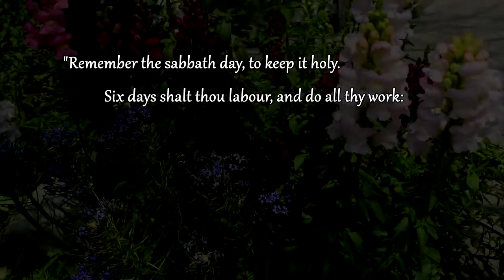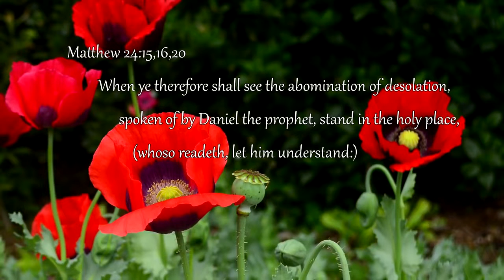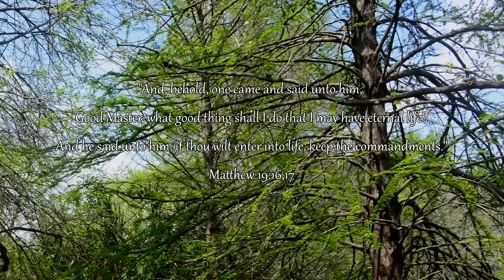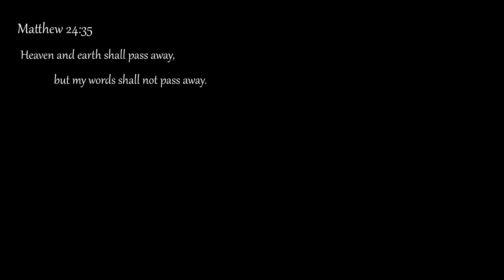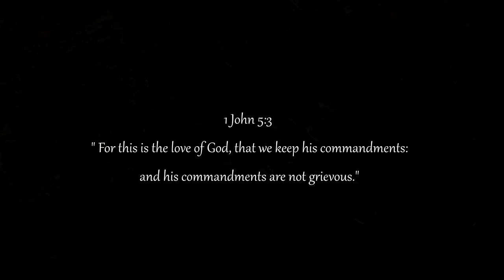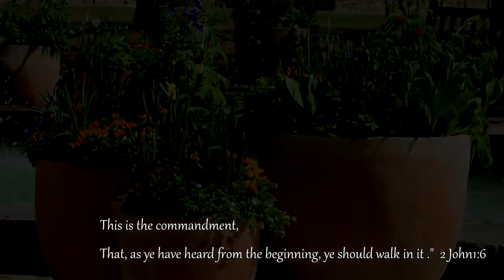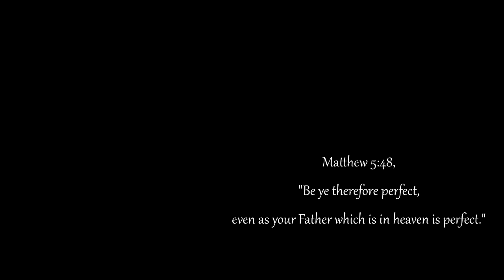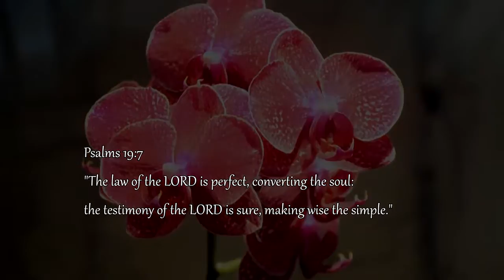Relaxing Harp Instrumental Christian Music